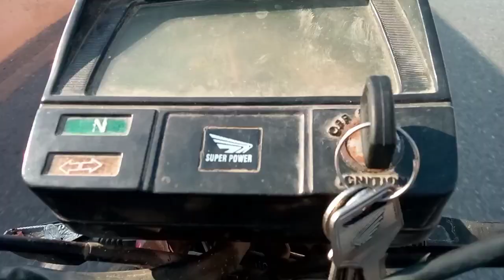fairy hall Karachi